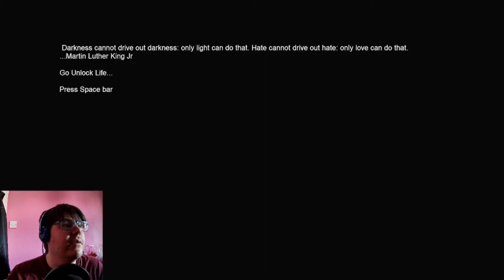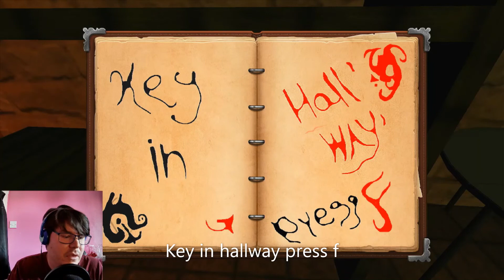The Hallway - short itch.io horror game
CAN YOU? Escape The Hallway?...

6 doors, 6 rooms. 6 puzzles.

You found yourself in a hallway with 6 doors, and you have to open your way

till the last door...